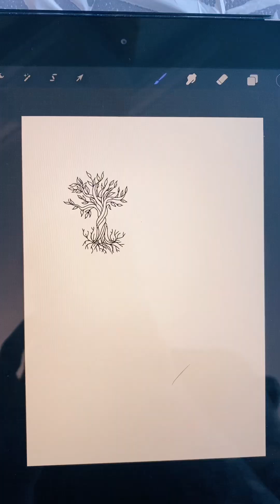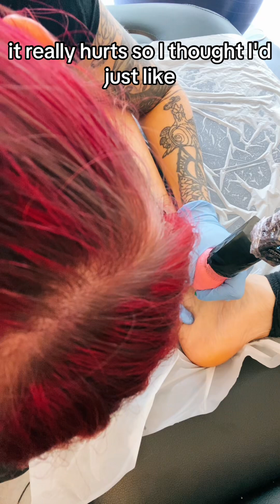Tattooing myself (again)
Decided to tattoo my ankle as a little cover up yesterday 🥰